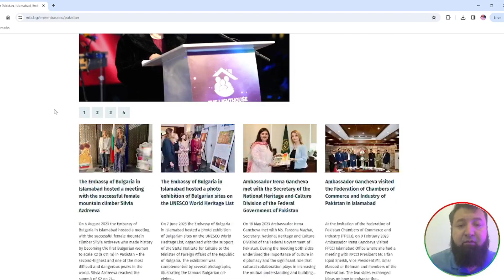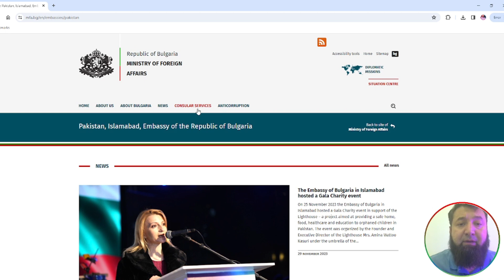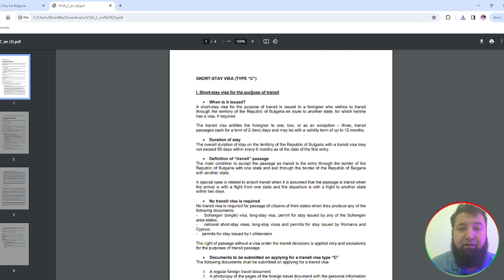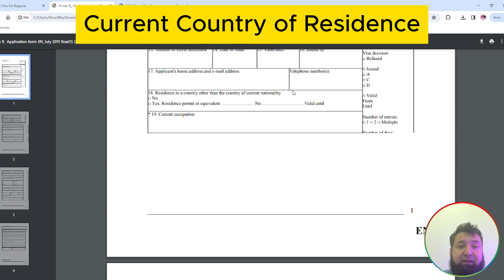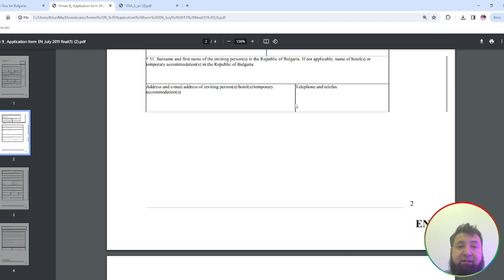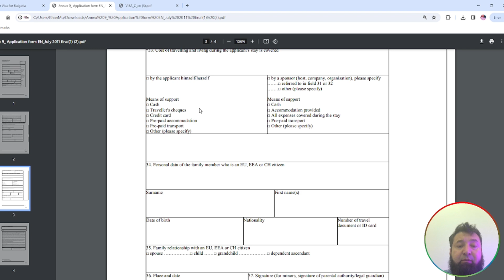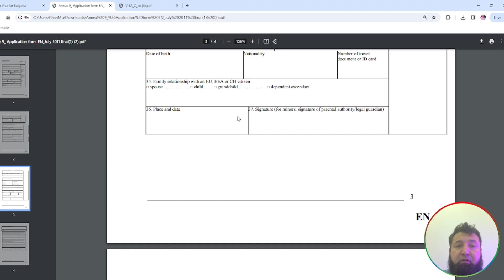BULGARIA VISA NEW UPDATE 2024 | BULGARIA VISA ON PAKISTANI PASSPORT | HOW TO GET BULGARIA VISA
Malta:
How to find a job in Malta | Malta Work Visa 2024 | Jobs in Malta | Best Country to Work in 2023

New Zealand Work Visa Requirements | How to Apply For New Zealand Work Visa Skilled Migrant Prog ?

Finland:
Fastest way to Move Finland and get Free Work Visa | D Visa | 🇫🇮 Finland work Visa in 10 Days

Romania:
Apply and Get Visa for Romania